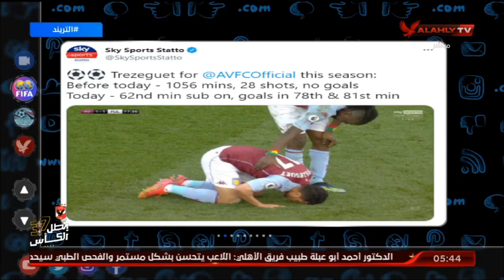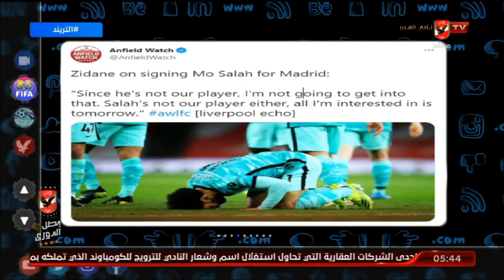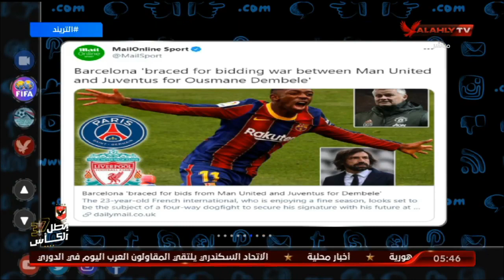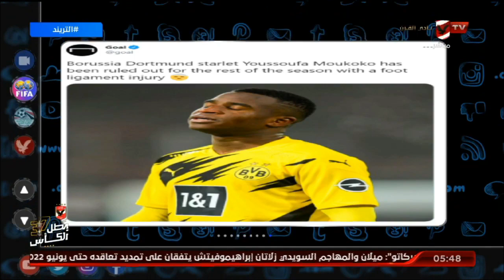أمير هشام وأهم ما تداولته الصحف بعد هدفي تريزيجيه بمرمي فولهام | التريند